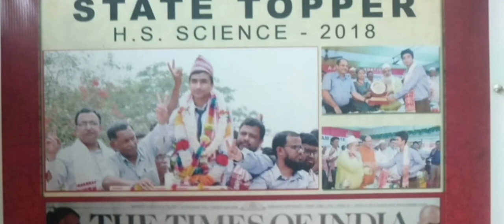Ajmal College of Arts, Commerce & Science, Hojai.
ACACS, Hojai.